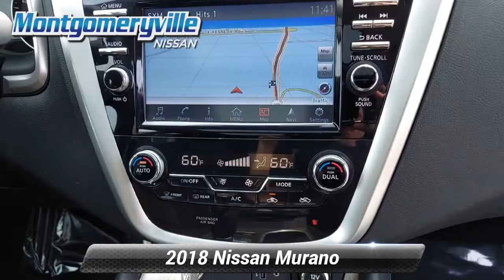Certified 2018 Nissan Murano SV, Montgomeryville, PA 21N0447XA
Montgomeryville Nissan

This is a 2018 Nissan Murano SV . All Wheel Drive This Murano is Certified Pre-owned and comes with a Nissan Certified Pre-owned Warranty which is INCLUDED in the price!! CARFAX 1-Owner! *br* *br* This Murano, has a great Brilliant Silver Metallic exterior, and a clean Graphite interior! *br* *br* Recently underwent a rigorous pre-buy inspection. *br* -Oil Changed*br* -New Rear Brakes*br* -Wheel Alignment Completed*br* -New Wiper Blades*br* -New Cabin Air Filter*br* -Professionally Detailed*br* *br* This model has many valuable options Navigation, Backup Camera, Bluetooth, Satellite Radio, Aux. Audio Input, Auto Climate Control, Automatic Headlights, Fog Lights, Multi-Zone Air Conditioning, Remote Start, Garage Door Opener, Leather Steering Wheel, Keyless Entry, Power Locks, Power Windows, Steering Wheel Controls, Cruise Control, Rear Bench Seats, and Automatic Transmission. *br* *br* On top of that, it has many safety features Security System, Tire Pressure Monitors, Blind Spot Assist, Traction Control, Brake Assist, Stability Control, and ABS Brakes. *br* *br* *br* Call to confirm availability and schedule a no-obligation test drive!  We are located at 991 Bethlehem Pike, Montgomeryville, PA 18936. *br* *br* Benefits of buying a Certified Pre-Owned Nissan include: 7-year/100,000-mile limited warranty, 24-hour Emergency Roadside Assistance, Car Rental Reimbursement and Towing Benefit, Genuine Nissan parts, CARFAX Vehicle History Report, SiriusXM Satellite Radio with 3-month trial subscription, Optional Security+Plus Extended Protection Plan.

[RLVID:6913:6c472233dfdf3782:afa92a29d5b40feb:1]